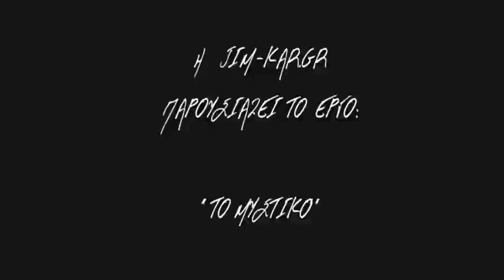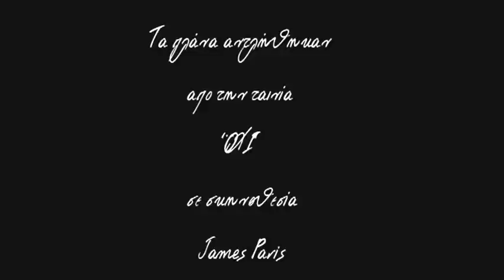TO MYSTIKO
PARAGOGH TIS GIM. KAR. GR POLEMIKO DRAMA TOU 1940  ME TOUS:KARAKWSTA DIMITRIO,NELLY ABATZH K TSOUMBH GEORGIO